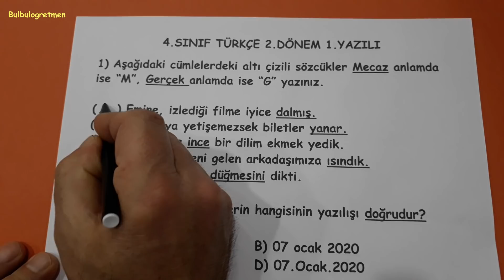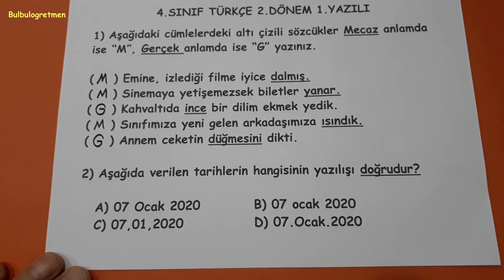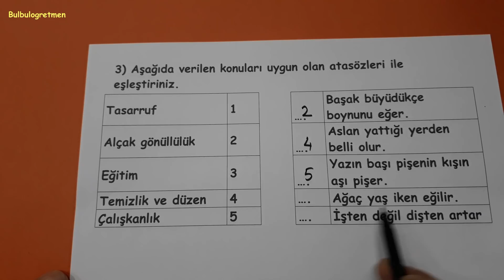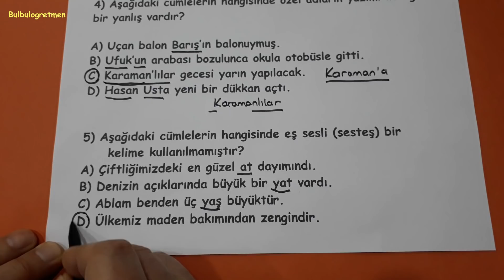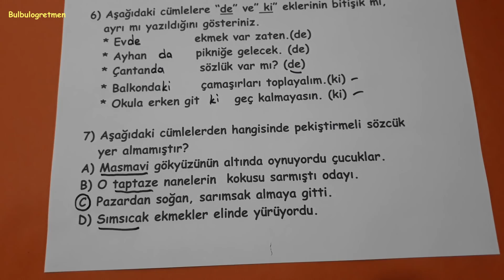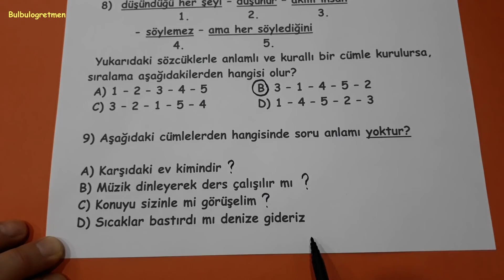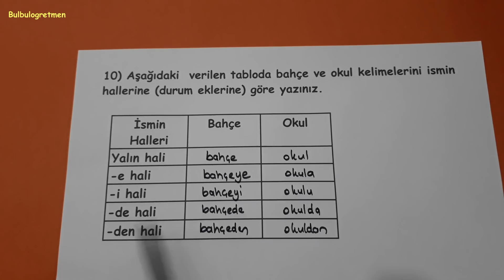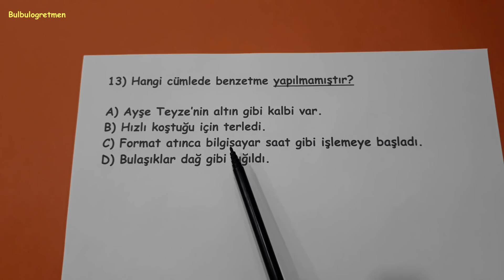4.sınıf türkçe 2.dönem 1.yazılı @Bulbulogretmen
Sevgili öğrenciler,
Bu videomda 4.sınıf türkçe 2.dönem 1.yazılı soruları sizler için anlattım. Umarım size çok faydalı olur.